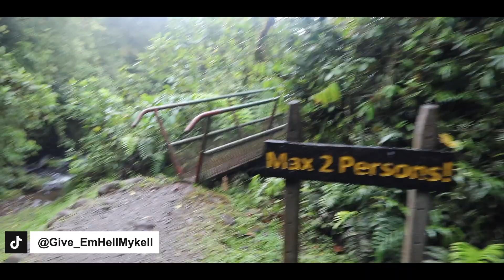Ep 7. The Hike (Costa Rican Rainforest!! )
Join us as we set on a hike in search of the blue waterfalls. The content continues as we set in to our first photoshoot here in Costa Rica.